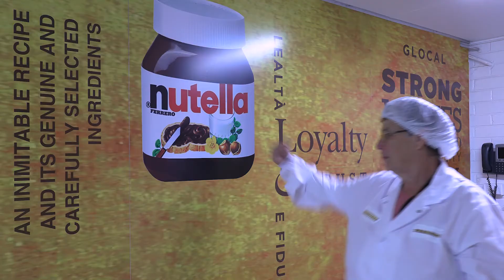Meet some AMWU legends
Authorised by Steve Murphy, AMWU National Secretary.